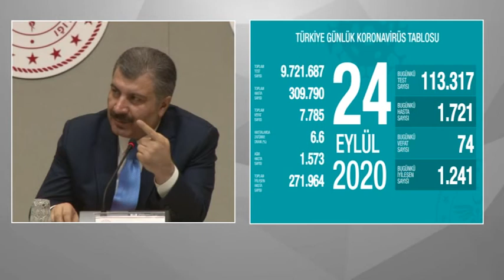24 EYLÜL KORONAVİRÜS TABLOSU